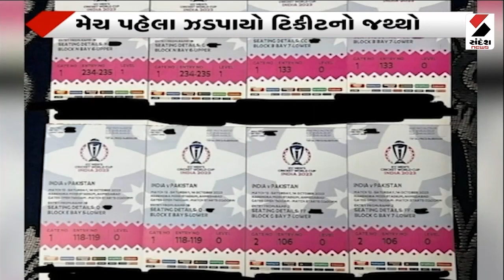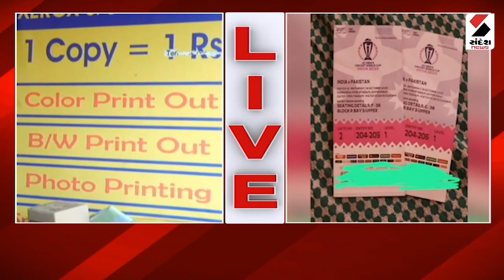World Cup Breaking | સુરક્ષા વ્યવસ્થાનું ગ્રાન્ડ રિહર્સલનું આયોજન | Grand Rehearsal For Security